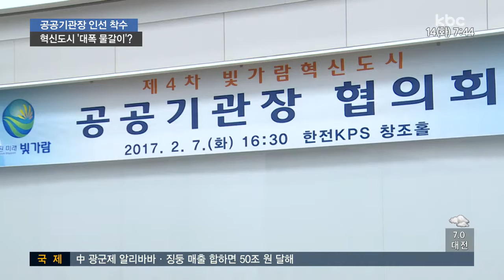혁신도시 공공기관장 대거 개편?..인사 '촉각'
새정부가 공공기관장 인선에 본격 나서면서
나주 혁신도시의 공공기관들이 촉각을 곤두세우고 있습니다.

특히 지난 정권 때 선임된 기관장들의 교체 이야기가 나돌면서 대거 바뀌는 게 아니냐는
전망이 나오고 있습니다.